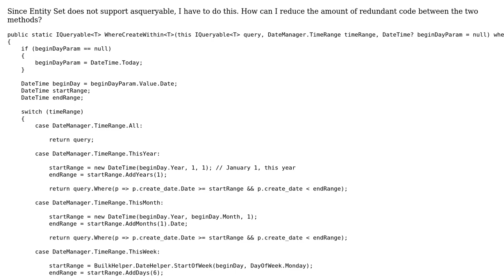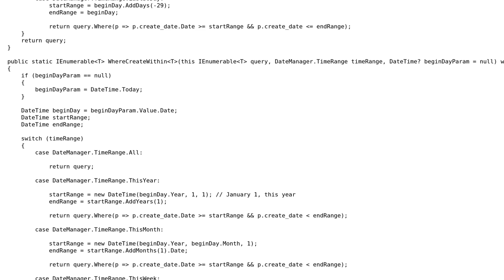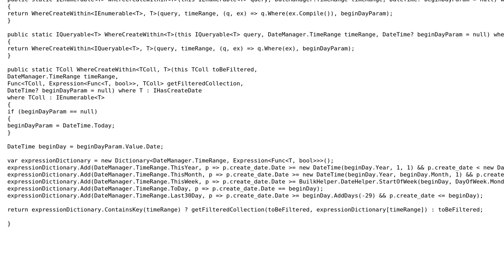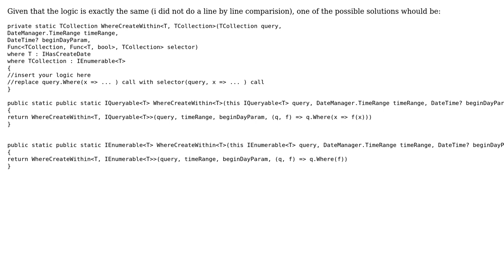Code duplication where impliment extension method for IEnumerable and IQueryable on entity set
With thanks & praise to God, and with thanks to the many people who have made this project possible! | Content (except music & images) licensed under CC BY-SA | Music | Images & others | With thanks to user Sarawut Positwinyu user Nikita B user Malachi user joe90p and the Stack Exchange Network Trademarks are property of their respective owners. You are responsible for your own actions.